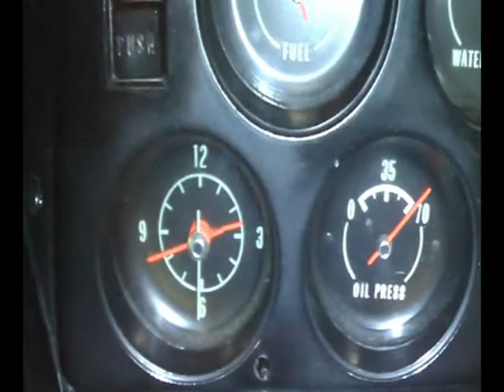Sweet Stock Sounds Of A '68 Corvette 327-300!